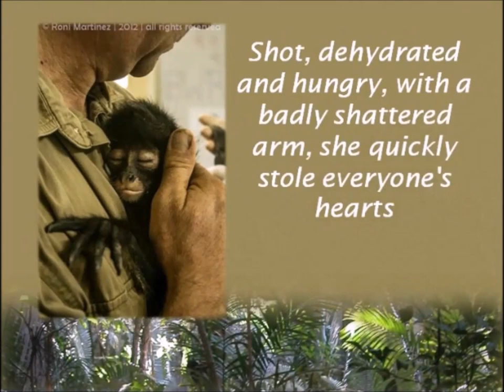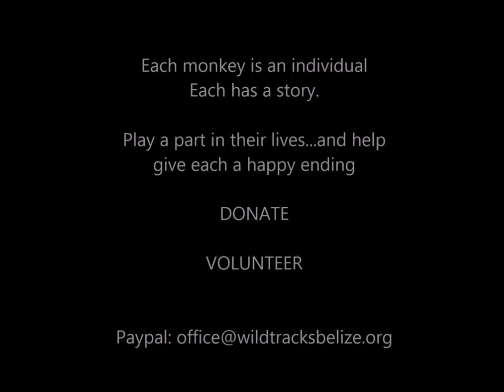Izzie's story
Izzie, a young Geoffroy's spider monkey, arrived at Wildtracks dehydrated and in shock, shotgun pellets in her body, a badly broken arm, a dislocated tail and fingers...This is her story.

Many people have been introduced to Wildtracks through Izzie - one of the twenty spider monkeys being rehabilitated at the Centre. Wildtracks hosts Belize's Primate Rehabilitation Centre, and takes injured and confiscated Yucatan black howler and Geoffroy's spider monkeys - the two species of primates found in Belize - for rehabilitation and release back into the wild.

Spider monkeys live high in the forest canopy. They move fast and free in social groups, seldom coming down to the ground. When hunters catch young spider monkeys for the illegal pet trade, they have to shoot the mothers. It is estimated that for every young spider monkey sold illegally, another three have probably died - mothers shot, other individual shot by mistake, babies killed from the long fall to the ground. Of the twenty spider monkeys currently at Wildtracks, four of them have signs of broken arms or other injuries.

Izzie is now sub-adult - a teenager of the spider monkey world. She flies from branch to branch in her enclosure, and it would be hard to tell which arm had been broken - her amazing recovery has been the result of dedicated work on the part of our partners - particularly the Belize Forest Department, the Belize Wildlife and Referral Clinic and Dr. Adolf Maas.